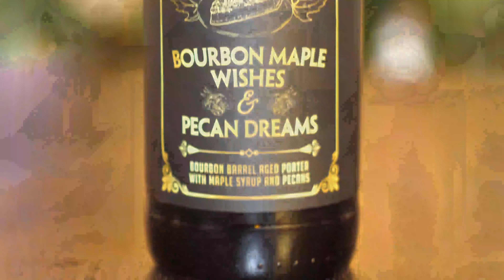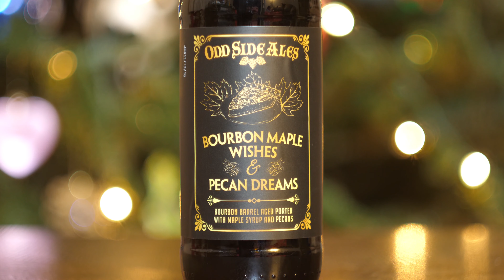Odd Side Ales - Bourbon Maple Wishes and Pecan Dreams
Odd Side Ales Bourbon Maple Wishes and Pecan Dreams is a Barrel Aged Porter that weighs in at 11% ABV.  This was part of their yearly black Friday release along with Rye Hipster Stout, Raisins Almonds and Figs Oh My!, and Big Kahuna, but enough was left over for a small amount to hit distribution.  I haven't had a barrel aged porter before, so I'm ready to jump in and get a taste of that maple, bourbon and pecan flavor!